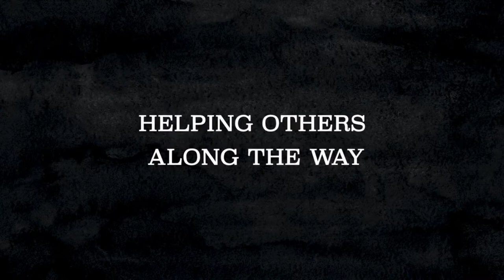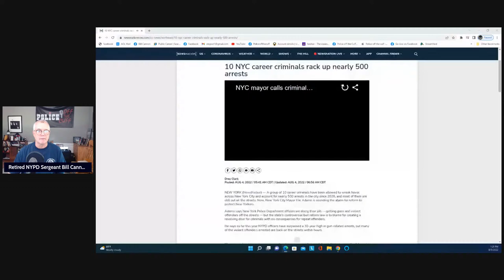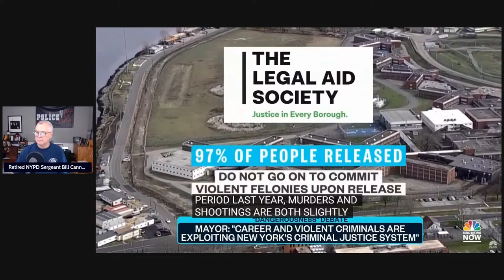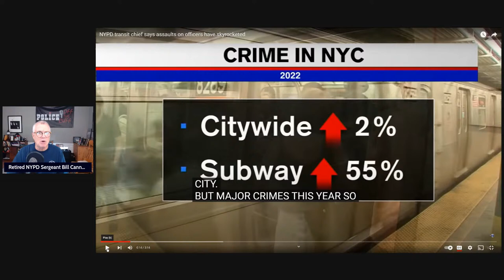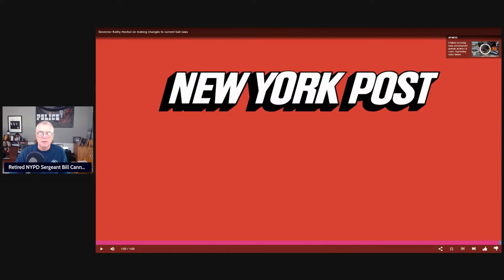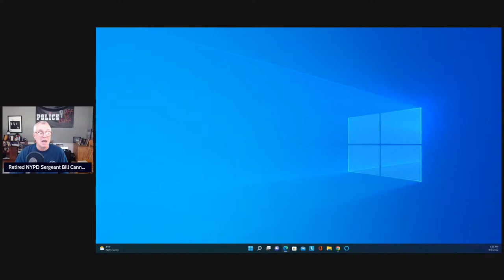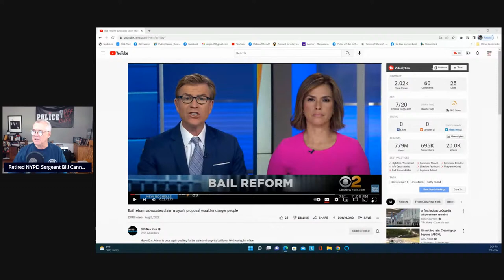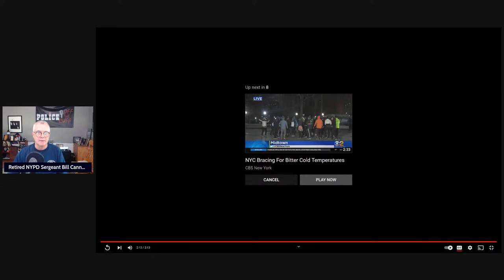Bail Laws and NYC Crime